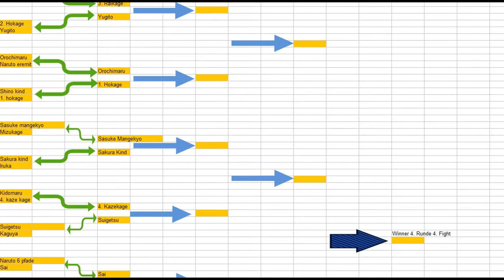Naruto Turnier Runde 1 Kampf 29: Naruto ( 6 Pfade ) VS Sai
Das Große Naruto Shippuden Kampftunier 118 Kämpfer, 7 Runden und nur einen Gewinner.